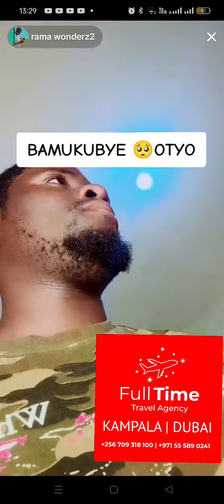Rama akubye mukazi we lwa kumuyita mubi